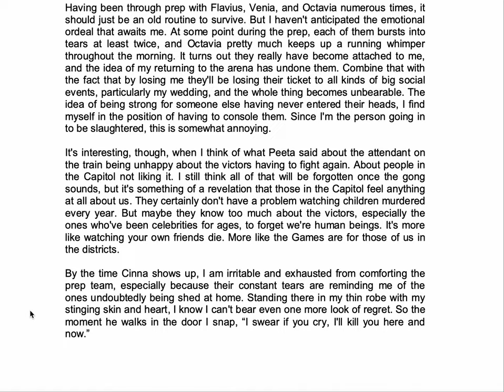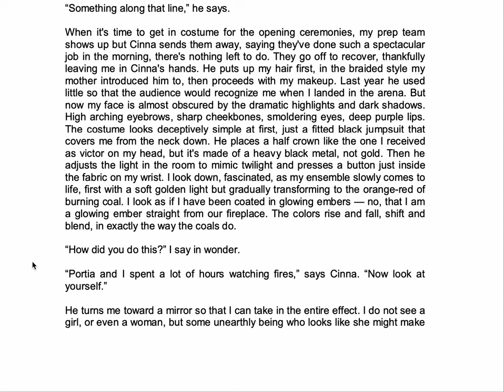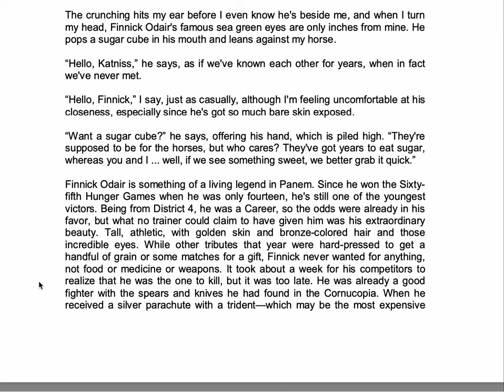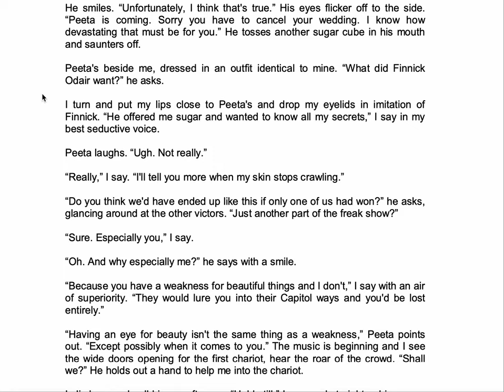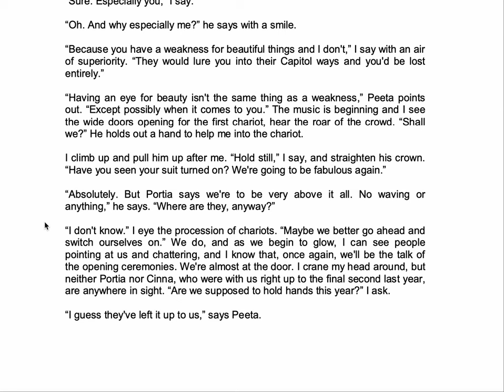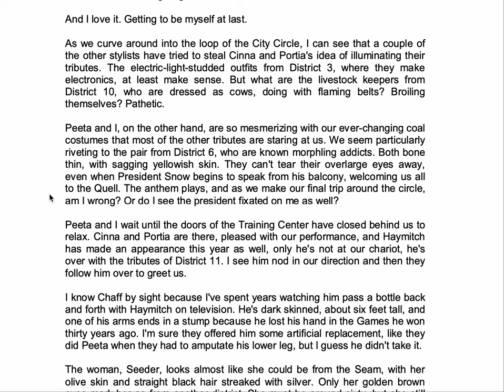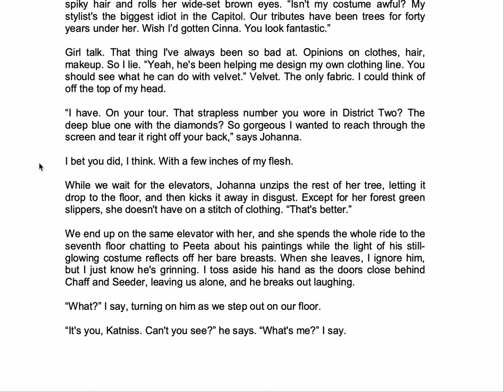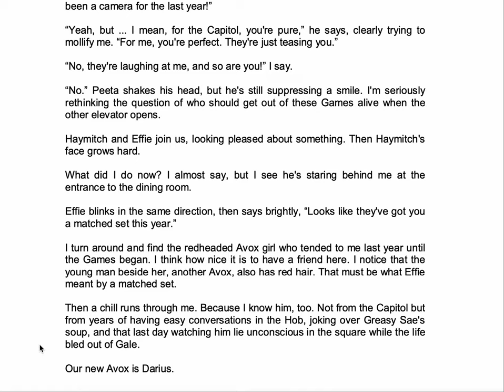Catching Fire Chapter 15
Catching Fire Chapter 15 - Read aloud with text